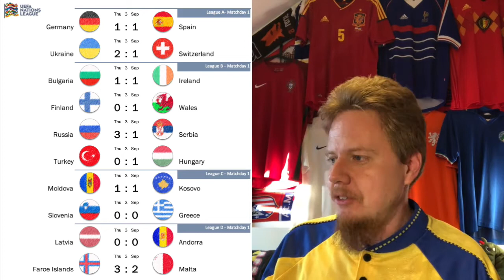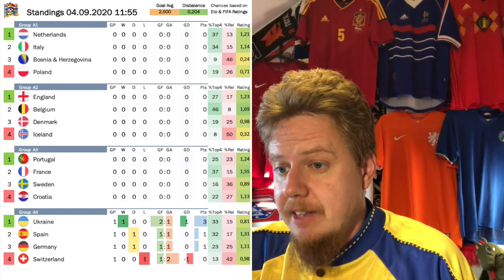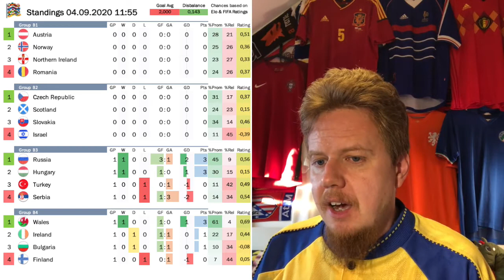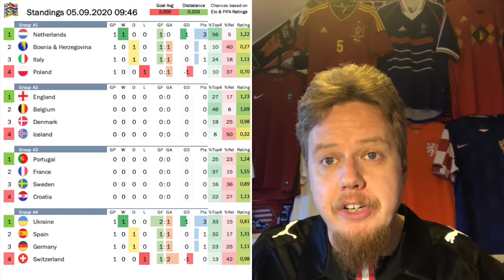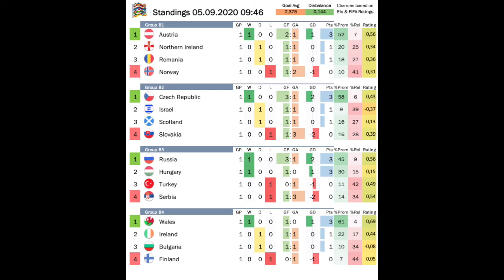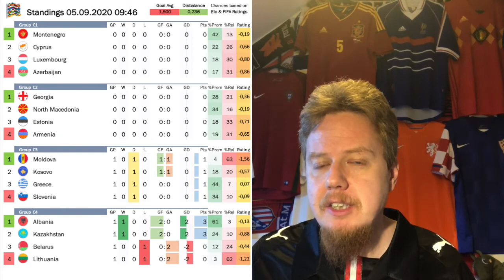Lucky Draws for Spain and Italy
National teams are back and we got a big name matchup right off the bat. In that one, Germany still cannot bag a Nations League victory but were largely the better side. Meanwhile, the Faroe Islands and Malta play out a cracker while Russia dominates their encounter with Serbia. On Friday, Italy get a somewhat lucky draw at home to Bosnia, while the Dutch win a war of attrition. The most convincing performances though came from Austria and the Czech Republic.